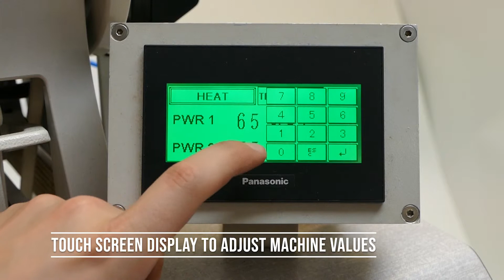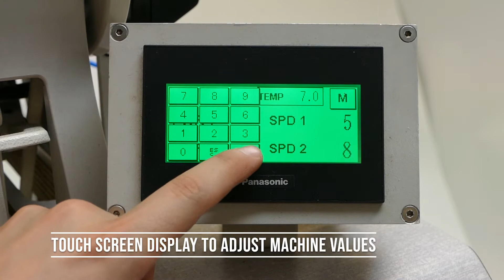Ultrasew with attachment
The SMS-600 Ultrasew Machine is unique to any other ultrasonic technology, bonding textiles together without thread.

The machine is used in a variety of different markets including Underwear, Sportswear, Medical and Outerwear. The unique design on the machine enables the operator to achieve curves with ease, and the machine requires very little operator training. The SMS-600 can handle many different types of fabric, providing smooth uninterrupted seams. The seam is strengthened by applying tape to the outside or underside.